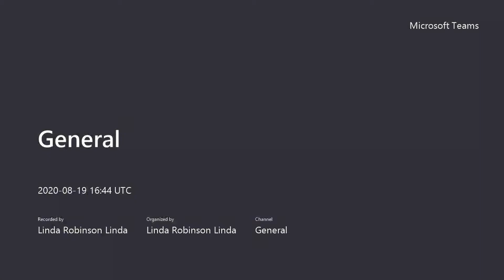Meet the teacher - Mrs. Robinson